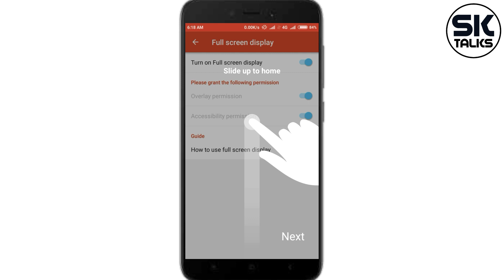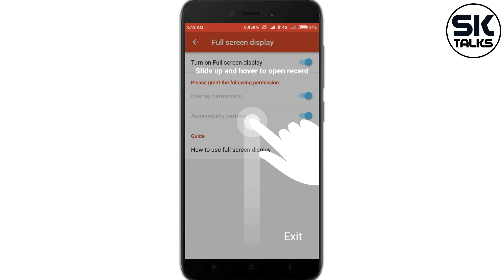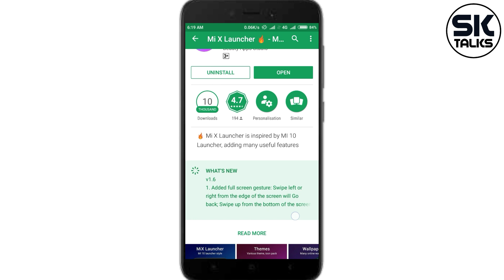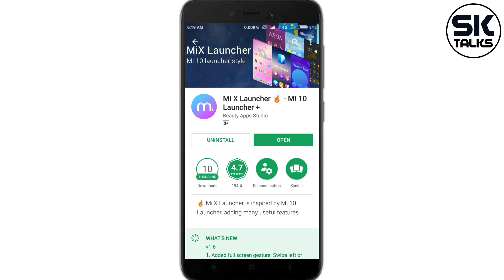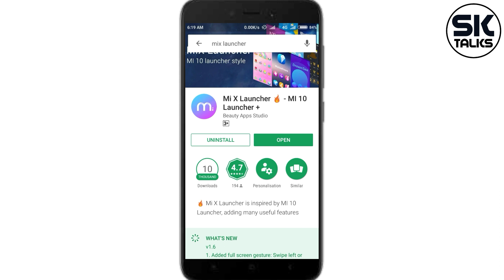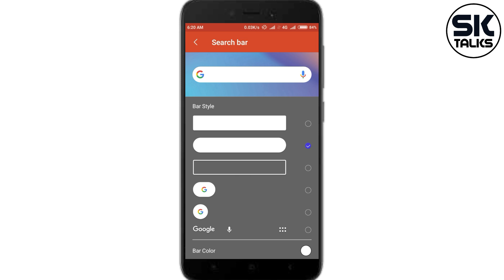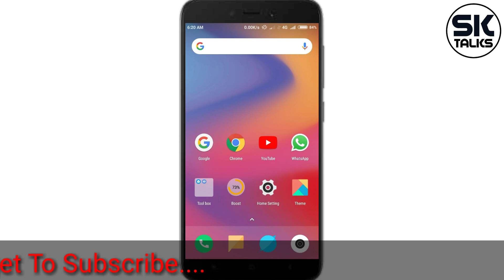Redmi 5a MIUI 9.6.4.0 Full Screen Geastures, Review | How To Enable Full Screen Geasture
Redmi 5a MIUI 9.6.4.0 Stable Rom,Full Screen Geastures, Review | How To Enable Full Screen Geasture,

Hello Guys,

So finally Redmi 5a me full screen Geastures aagaye hain,
Aur Mene is video me aapko bataya hai ki aap Apne Redmi 5a me full screen Geastures Ko enable kaise kare sakte ho,

So ummeed karta hoon ki aapko hamari video pasand aayi hogi,

Sk Talks,
sk talks